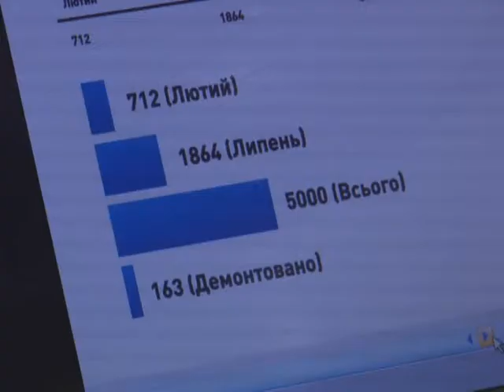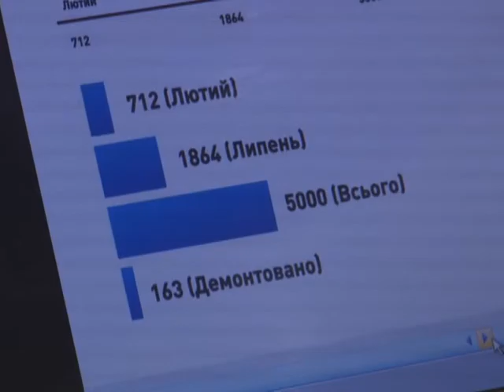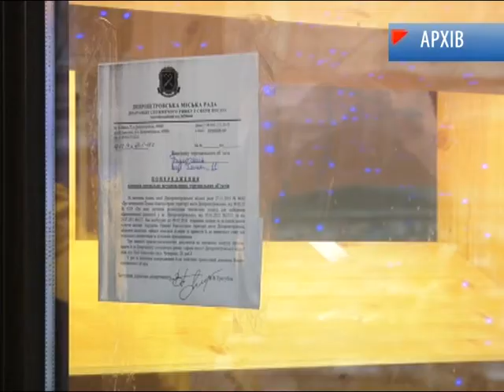Яка доля чекає на знесені Мафи?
У Дніпрі продовжується боротьба із кіосками, що заважають містянам вільно пересуватись та псують вигляд міста. Наразі приписи з вимогою очистити вулиці від малих архітектурних форм отримали власники десятків незаконно розміщених об’єктів. Згідно із цим документом власник повинен прибрати свій кіоск протягом 5 днів, або ж комунальники зроблять це самостійно та відправлять Маф на штраф-майданчик.
   Пані Ірина – власниця одного із знесених у місті Мафів. Каже, її кіоск невеликий за розміром, стояв у малолюдному місці, нікому не заважав. Та й з документами, запевняє, все було гаразд. Тож що стало причиною зносу жінка не розуміє. Свій кіоск, розповідає, -  здавала в  безоплатну оренду пенсіонеру, який займався ремонтом взуття. Та от тепер, аби забрати кіоск зі штраф-майданчика пані Ірина мусить витратити чимало коштів.
   У міськраді пояснюють, власникам мафів розіслали приписи. Далі - мають п’ять днів аби прибрати кіоск самостійно. Якщо ж вони цього не роблять, то комунальники демонтують Маф та відправляють його на штраф-майданчик. Забрати звідти кіоск можливо лише сплативши вартість демонтажу та зберігання.
   Тож правозахисники радять відстоювати свої права в судовому порядку. Шансів виграти суд у підприємців чимало, говорить правозахисник. Але наголошує: важливо аби на Маф був дозвіл. Лише за наявності усіх необхідних документів можна подати позов до суду та стягнути з комунального підприємства втрачену вигоду та безкоштовно повернути свій кіоск. Та за даними посадовців міськради, необхідні папери нині мають лише півтори тисячі кіосків з усіх 5 тисяч розташованих у місті малих архітектурних форм.